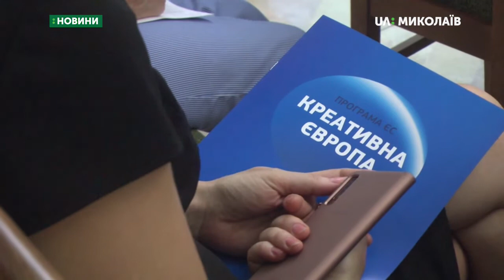01.08.2019. Новини. 17:00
Новини
Інформаційна картина дня (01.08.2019) поглядом кореспондентів телеканалу UA: Миколаїв (випуск новин — 17:00):
- Правоохоронці затримали підозрюваних у підпалі асфальтного заводу;
- Рівень забруднення водойм міста перевищує норму;
- У Миколаєві розповіли про реалізацію проєктів у сфері культури.